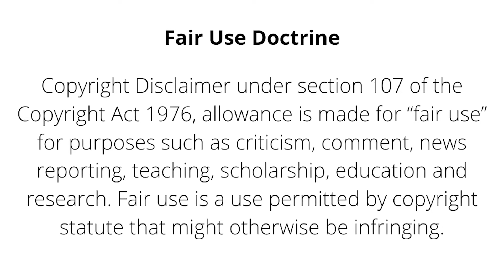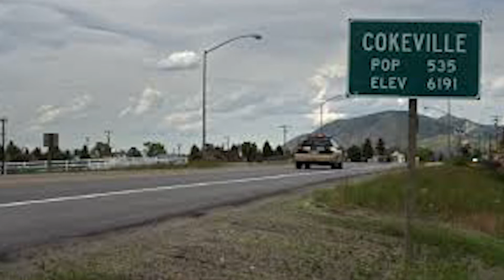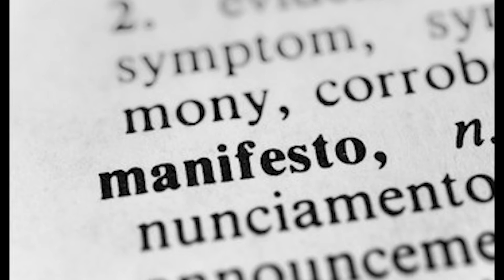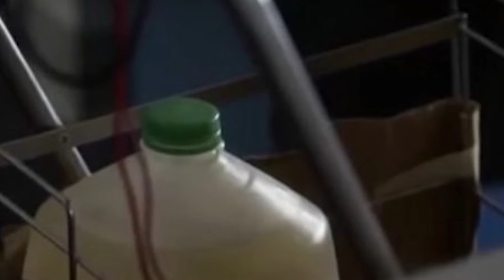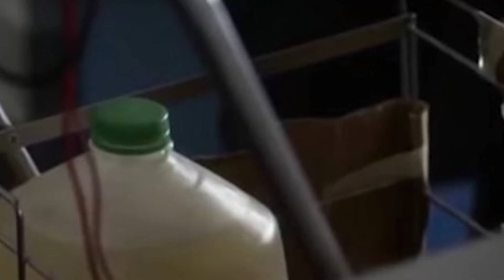Cokeville Elementary School - David Young - Hostage Siege - School Shooting - Bombing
Former Town Marshal David Young takes over the local elementary school as retribution for being fired from his job. Armed with an arsenal of guns and a homemade bomb, Young demands $2 million per hostage.

Want more Scary Clarey? Watch this one next:

The Sausage King Murders - Stuart Alexander

This one's good, too:

Bundy in Florida - the End of Ted
Ted Bundy and the Chi Omega Murders